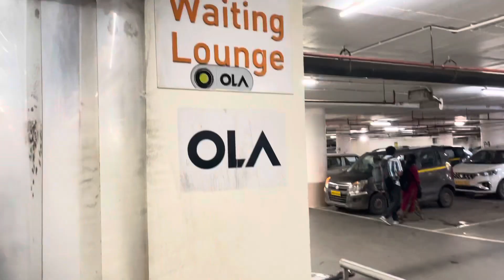Dilip Bhai Pakistan Chale Gaye 😭 | Mumbai International Airport Terminal 2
About this video :- Hello guys welcome back to the new vlog today I am going to studio because we have male models ethnic wear shoot and after shoot I will go to International airport terminal 2 Mumbai because Dilip bhai going to Pakistan so we all family going to drop him to airport and it was very emotional time for us and what special thing happen during journey all you can see in this vlog. I am sure you will enjoy this vlog so don't go anywhere keep loves me and support me forever. Love you all and god bless you 🤗